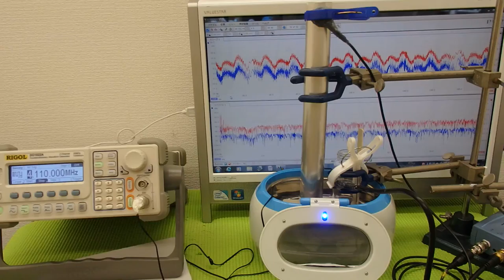表面弾性波を利用した、超音波制御技術 Ultrasonic experiment